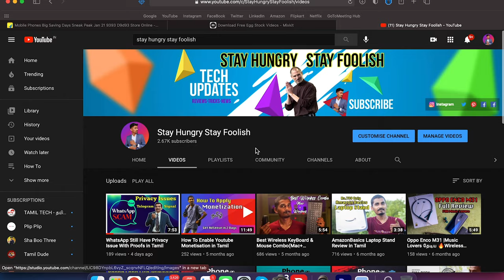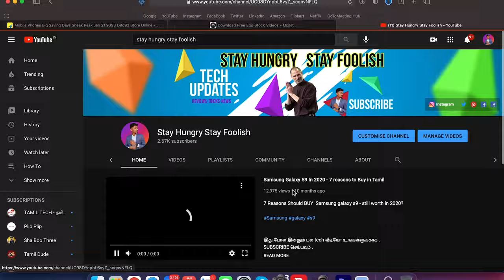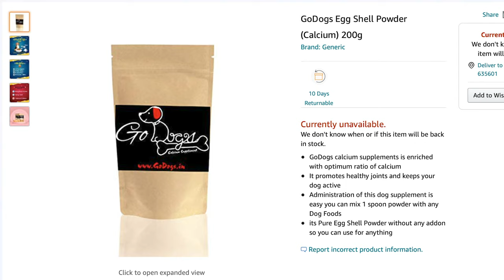Healthy Homemade Food In Just 2 Minutes | Dogs Will Enjoy It | Tamil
HI Pet Lovers❤️

GoDogs EggShell on Amazon

Follow in Social Media Below To communicate ❤️.

Best Dog Treats:
1.MeatUp Biscuit (500g& Free )
2.Pedigree Biscuit(500g)
2.Choostix Chew Stick (450g)
3.MeatUp ChewSticks(400g &Free)

Best Puppy Dry  Foods:(Below 12 Months Dogs)
1.Royal Canine
2.Smart Heart
4.Purina Supercoat

Best Adult Dog Dry Foods:(Above 1 Year Age)
1.Royal Canine
2.Smart Heart
4.Purina Supercoat